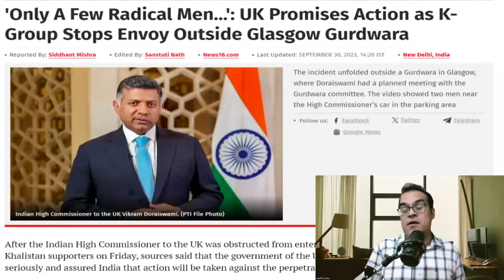राजदूत भगाने का बदला!, 'Only A Few Radical Men...': UK Promises Action as Stops Envoy Gurdwara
Topic - 'Only A Few Radical Men...': UK Promises Action as K-Group Stops Envoy Outside Glasgow Gurdwara
"Concerned": UK Minister After Indian Diplomats Not Allowed In Gurdwara